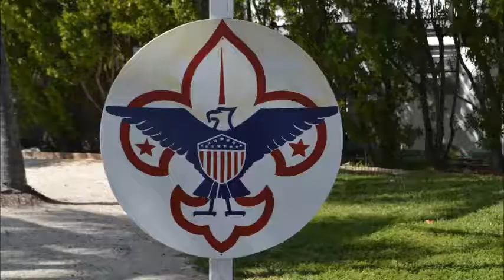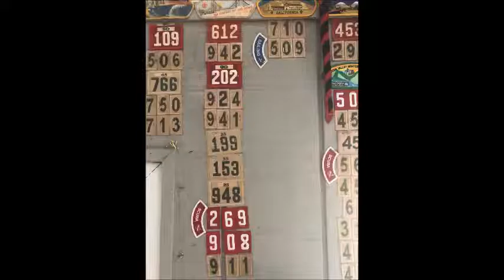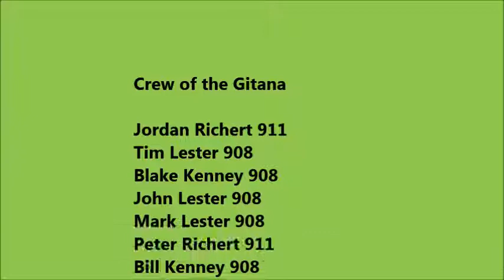Seabase 2018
Pleasanton  Troops 908 and 911 went to Seabase in  July  2018. This is our family's pictures from the trip,